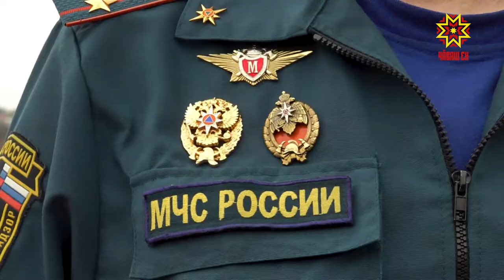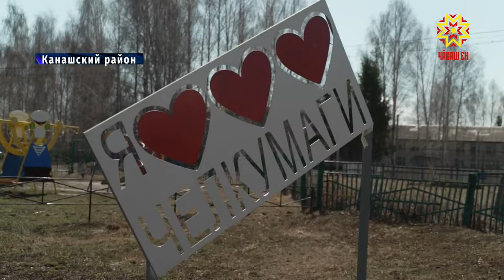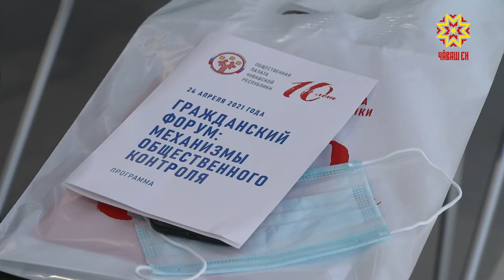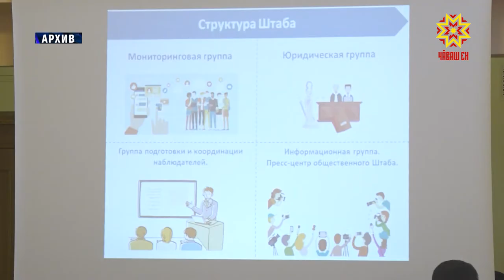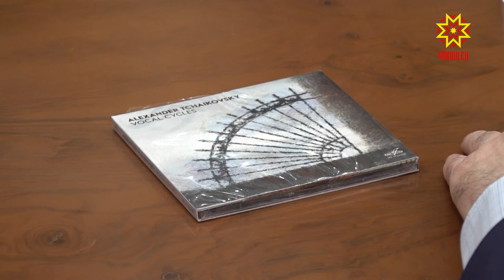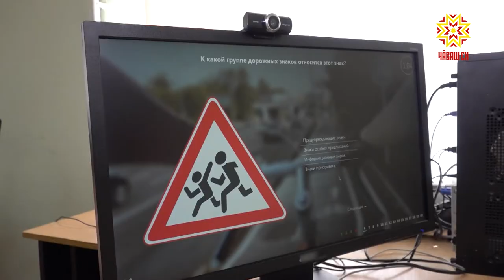Республика 27.04.2021 на русском языке. Вечерний выпуск